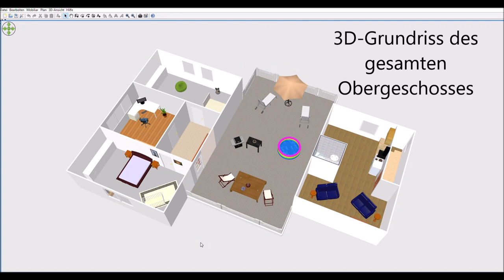Ihr zukünftiges Ein-oder Zweifamilienhaus in Luppa bei Radibor